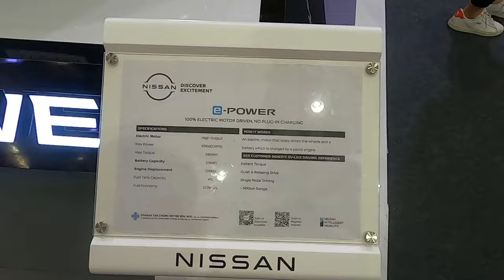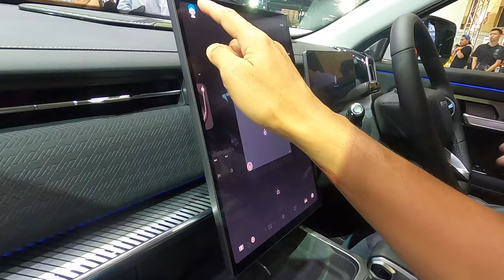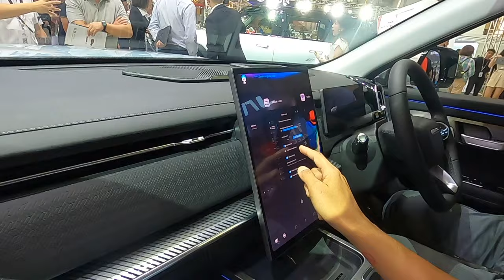Kereta Paling Best Dekat Malaysia Autoshow 2024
Takda banyak yang Iq boleh cakap kan masa Malaysia Autoshow kali ni, mostly di dominasi oleh brand dari negara China dengan kereta elektrik, hybrid dan juga petrol.

Satu nak puji brand dari sana, dorang berani nak buat design yang menarik dan futuristik. Plus treatment untuk kereta tu dorang generous, tak kedekut.

Thumbs up untuk semua participant untuk Malaysia Autoshow 2024.